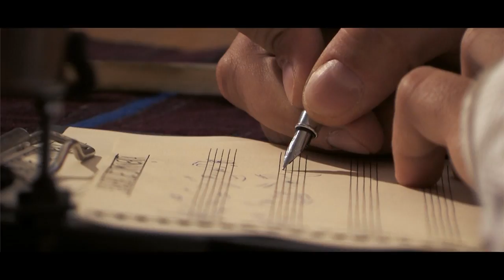Marius Florea - Sarba De Dimineata ( NOU )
Producție audio-video: AV STUDIO GROUP - Studioul LIVIU PLOAE - Televiziunea N-SAT TV; Orchestrație: Marius Florea si Liviu Ploae;  Imagine: Daniel Norocea; Regie și scenariu: Aura Stoenescu; Montaj: Andrei Stoenescu

Toate drepturile producătorului și ale autorilor sunt rezervate. Utilizarea neautorizată a acestei înregistrări prin copiere, închiriere, împrumut, reprezentare publică, transmitere radio-tv, sau pe internet, ori prin orice alte mijloace, constituie infracțiune și se pedepsește conform legilor în vigoare.

Casa de Producție AV STUDIO GROUP - Muzica pe placul tau
Antreprenor general: Aura Stoenescu ( 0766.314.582)

Infiintata în anul 2012, Casa de Productie AV STUDIO GROUP are, deja, un portofoliu vast de artisti colaboratori, unii dintre ei renumiti, altii la inceputul carierei, dar cu deosebite calitati vocale, care i-au dus pe cele mai mari scene ale tarii si pe unii dintre ei chiar in strainatate, de unde s-au intors cu premii importante. Vom enumera doar câtiva dintre ei:

Vrei să ai un cantec nou, creat special pentru tine? Specialistii nostri iti stau la dispozitie!
Vei avea versuri care sa spuna povestea pe care o doresti!
Muzica va fi creata special pentru acele versuri!
Vei putea să studiezi piesa, in vederea imprimarii, chiar cu compozitorul!
Vei beneficia de promovare TV, You Tube si Facebook!
Vei avea contract prin care noi iti cedam drepturile patrimoniale de autor asupra piesei!
Vei putea sa-ti decontezi cheltuielile, pentru ca lucram legal, cu factura!
Vei putea aparea pe compilatiile discografice ale casei noastre de productie!
Nu trebuie decat sa suni la 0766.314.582 si echipa noastra va fi alaturi de tine!